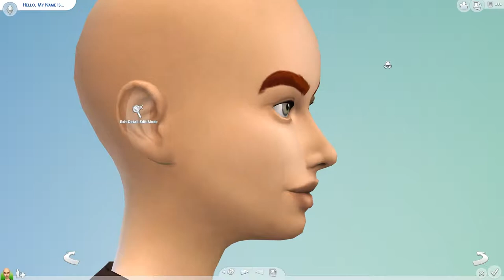Beautiful Stella - THE SIMS 4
Today is CAS sunday and I hope you will find yourself enjoying this video! :) ♥
Tell me down in the comments if you have something in your mind,